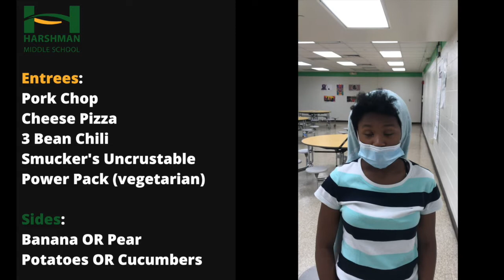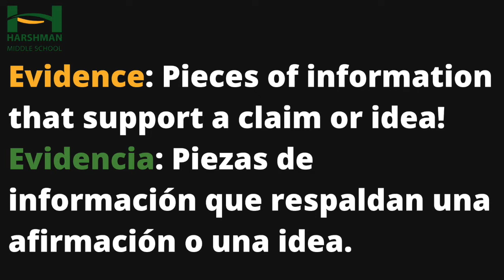Daily Announcements: Wednesday, October 27th 2021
It's Wednesday and you know what that means... WORD WALL WEDNESDAY! Plus some great real world news and info on tonight's high school night.
Es miércoles y sabes lo que eso significa ... ¡WORD WALL MIÉRCOLES! Además de excelentes noticias e información del mundo real sobre la noche de la escuela secundaria de esta noche.